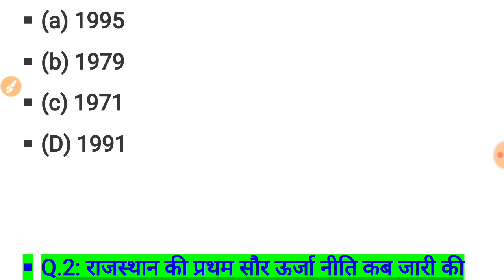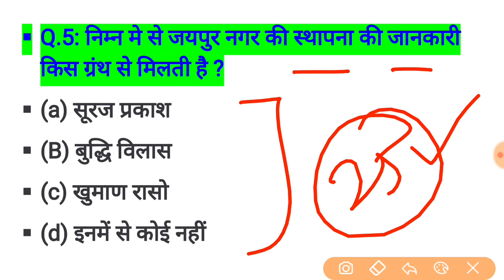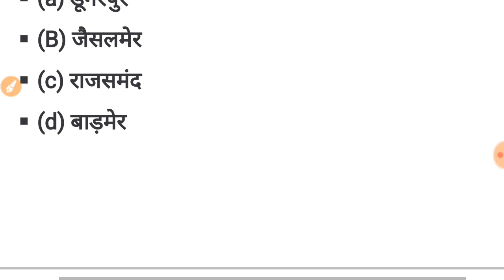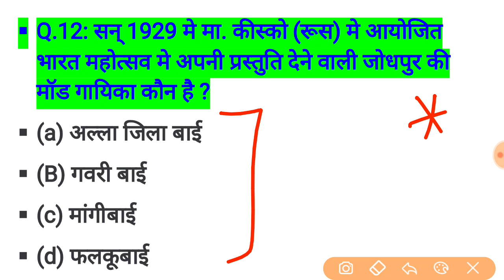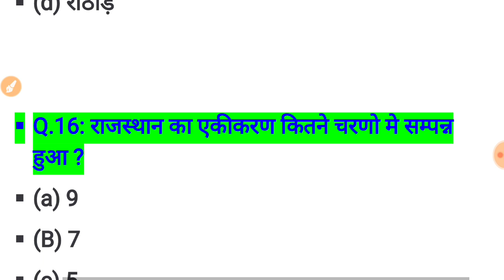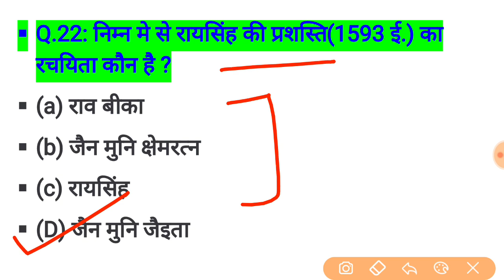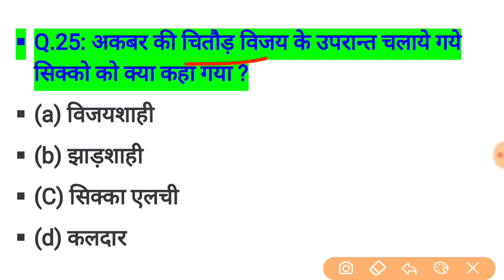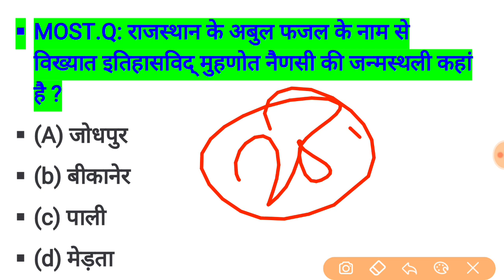rajasthan high court group d exam date // rajasthan high court model paper / important question